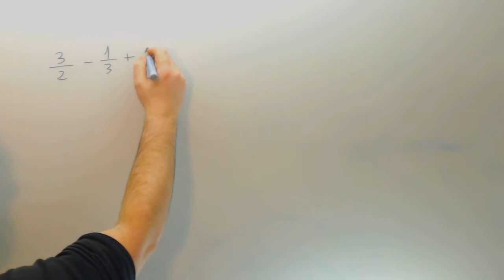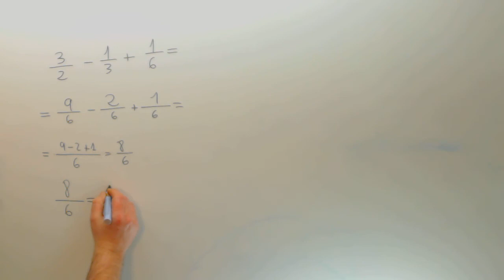Ejercicios de suma de fracciones Matematicas 1º ESO Academia Usero Estepona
Ejercicios de suma de fracciones Matematicas 1º ESO Suscríbete a nuestro canal en Youtube para ayudarnos a seguir creciendo Academia Usero en Estepona, el centro de formación con más vídeos en Internet del Mundo presenta